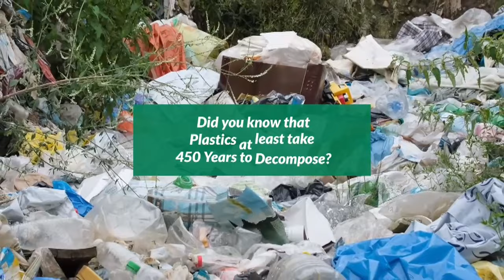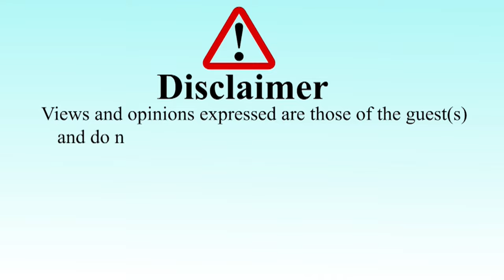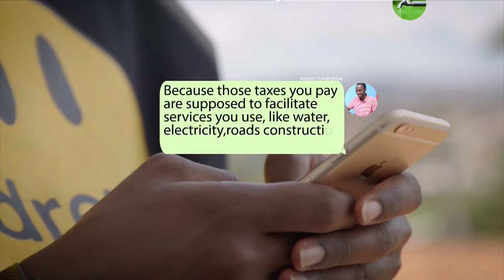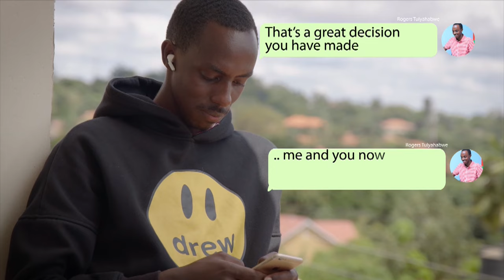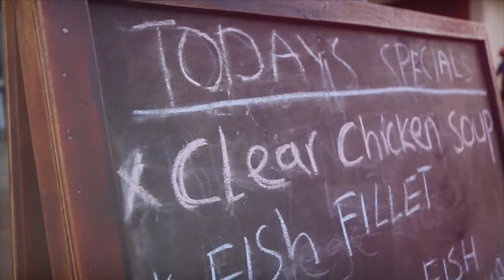HUMAN RIGHTS & DEMOCRACY ACTIVIST WARNS UGANDANS OVER FAILURE TO UNITE AGAINST M7, NRM LEADERSHIP.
Ojobile Augustine - Human Rights and Democracy Activist says that unless Ugandans unite to fight back against NRM leadership, suffering will continue to manifest.

January 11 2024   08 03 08 AM